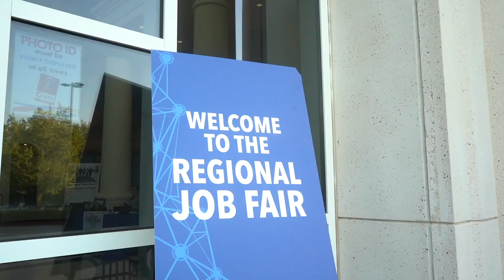Regional Job Fair 2021 as told by Chasidy Parkers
The 2021 Regional Job Fair will be held at Georgia Piedmont Technical College July 22.